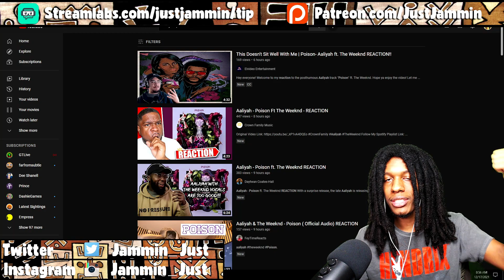FIRST TIME HEARING Aaliyah ft. The Weeknd - Poison Reaction YIKES!!